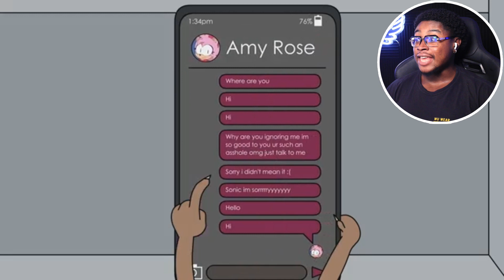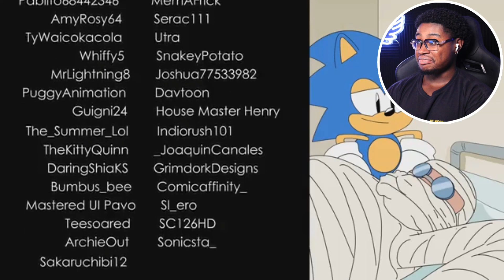SONIC & KNUCKLES ARE MONSTER HUNTERS!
I react to The Sonic & Knuckles Show: Monster Hunters